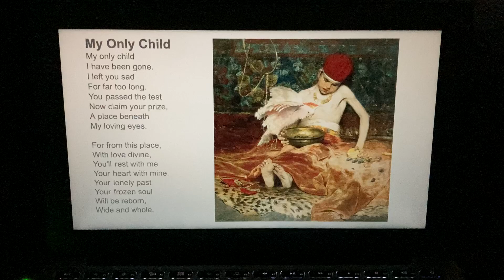“My Only Child” by Don Fensler (painting William Merritt Chase)